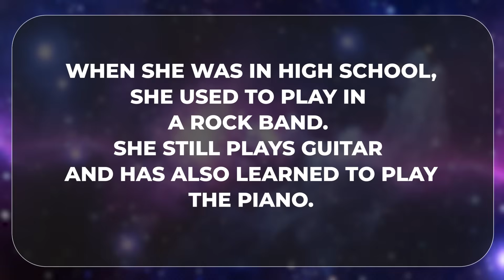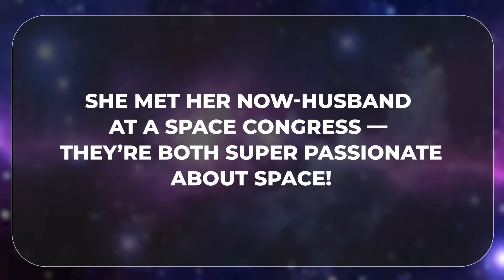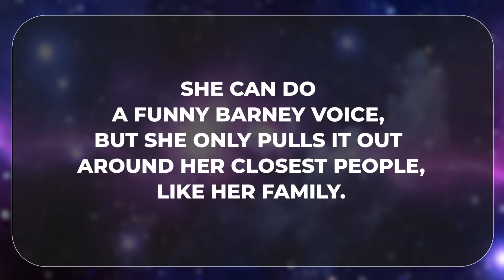From NASA Hackathons to Space Education in Costa Rica | Rebeca Jimenez | Friends Of SpaceVrse EP 93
In this episode of Friends Of SpaceVrse, we sit down with Rebeca Jimenez, Director General of Orion Outreach Foundation and a passionate advocate for making space accessible to everyone.

Rebeca's journey is truly inspiring—from competing in NASA Space Apps Challenge hackathons to attending international space conferences with SGAC (Space Generation Advisory Council), she's been at the forefront of space advocacy in Latin America. As a Senior Project Manager at OpenText with expertise spanning data science, Python programming, and cloud computing, she brings a unique technical perspective to space education.

Rebeca firmly believes that space is for everyone, and her work is opening doors for the next generation of space enthusiasts across Costa Rica and beyond. Whether you're interested in space entrepreneurship, STEAM education, or breaking barriers in the aerospace industry, this conversation is packed with insights and inspiration.